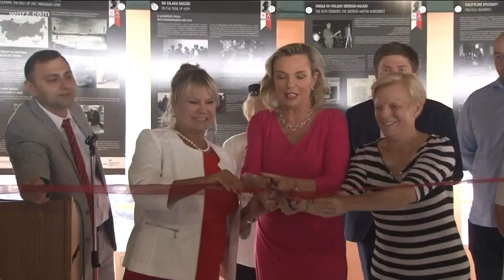Cheektowaga's New Effort To Sell Hovercraft